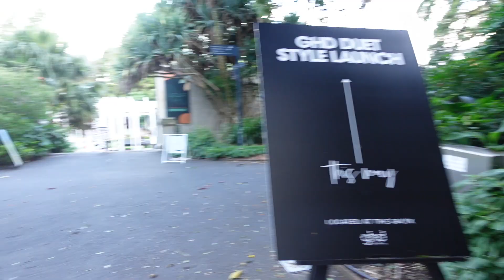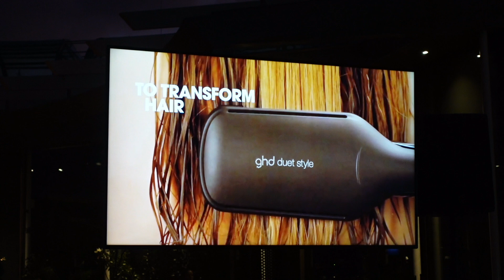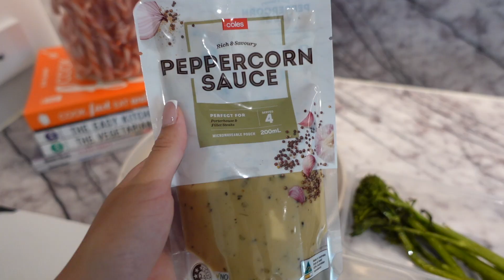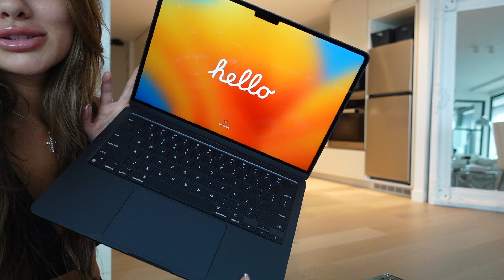WEEKLY VLOG | Shopping Day + Haul, GHD Event In Sydney, Cooking & More!